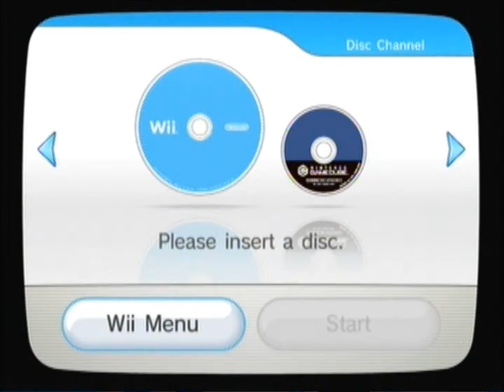Master Quest part 53 - The Water Temple